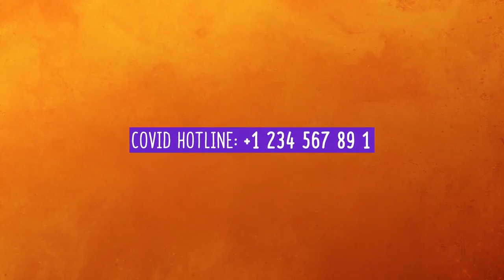Coronavirus Prevention Explainer | After Effects Templates - Motion Array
Item details Coronavirus Prevention Explainer is an informative After Effects template with 8 editable text layers, smart color controls and it comes with both horizontal and vertical designs. It has been made to be used to make explanatory videos about basic hygiene and social interactions during an epidemic outbreak. Teach your audience how to protect themselves during an epidemic with this AE template. No plugins required. After Effects CC 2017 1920x1080 (HD) No Plug-Ins Music Not Included: New Era Begins Can Be Downloaded Separately. After Effects CC 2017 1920x1080 (HD) No Plug-Ins

 Coronavirus,Prevention,Explainer,King's_Layer,After,Effects,CC,2017,1920x1080,(HD),No,Plug-Ins,After,Effects,Templates